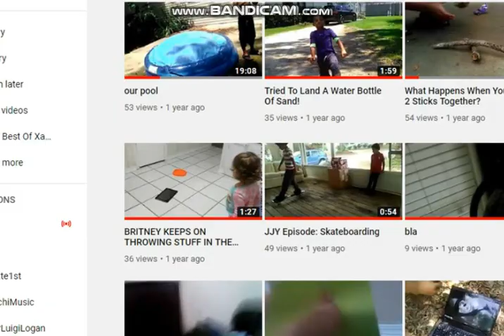The Chainsmokers - Call You Mine (About Xavier And Jayden) ft. Bebe Rexha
This song is by the chainsmokers and bebe rexha this song is about xavier and jayden

Idea by Jason Coleman

Lyrics:

2 kids with their hearts on fire
When we thought that we couldn’t get higher Things started looking down

2 kids with their hearts on fire

Am I someone you cannot live without out Cause I know I don’t wanna live without you

Yeah

When you wouldn’t let me walk out on you

Yeah
You said hey whatcha doing for the rest of your life And I said I don’t even know what I’m doing tonight

Went from one conversation to your lips on mine And you said I never regretted the day that I called you mine So I call you mine Can I call you mine?

Cause I know I don’t wanna live without you

Went from one conversation to your lips on mine And you said I never regretted the day that I called you mine So I call you mine And you said I never regretted the day that I called you mine Can I call you mine?